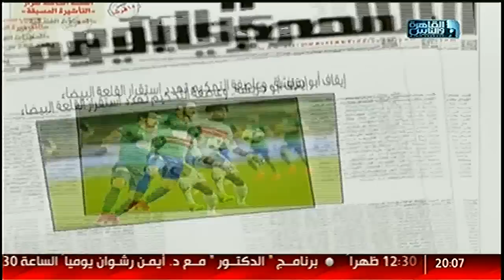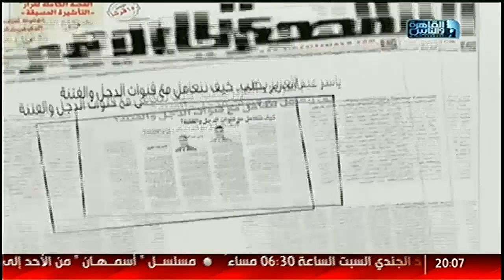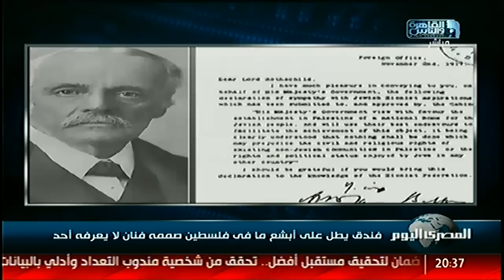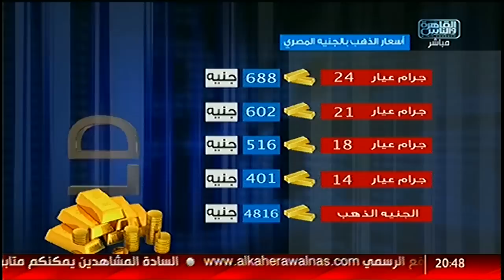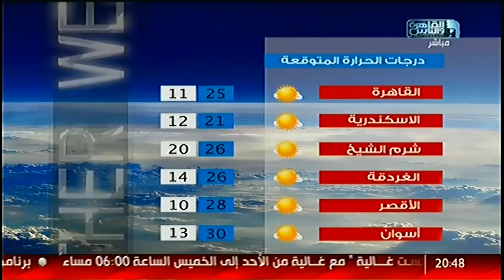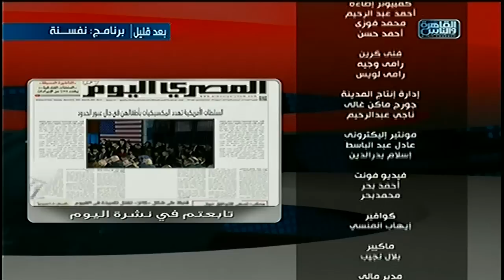نشرة المصرى اليوم من القاهرة والناس السبت 4 مارس 2017